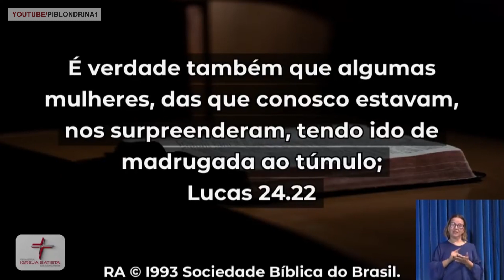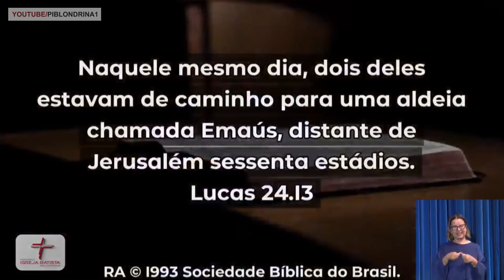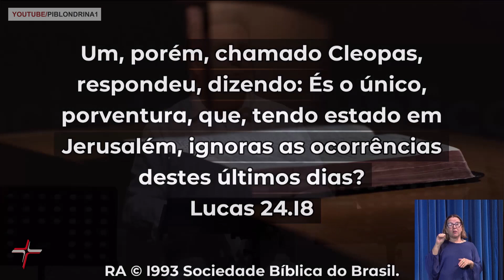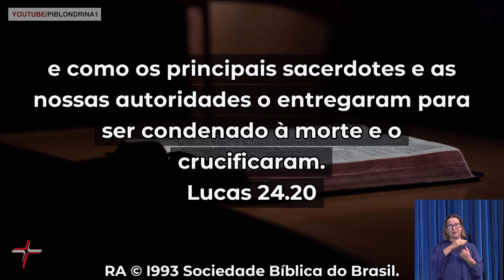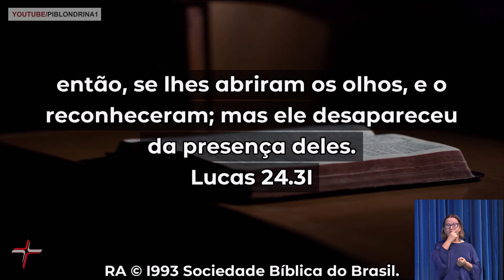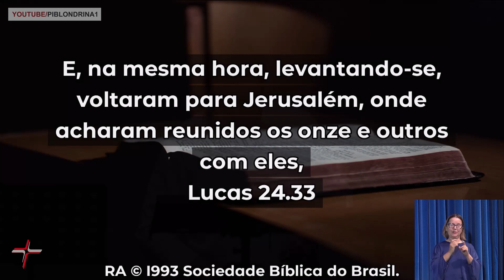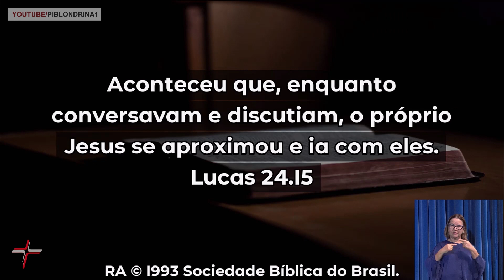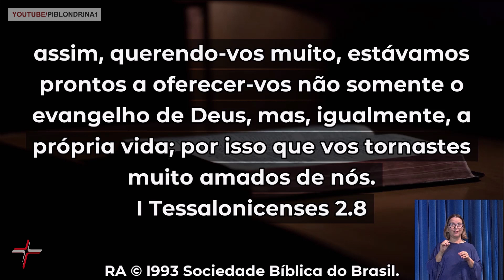EU E VOCÊ NO CAMINHO DE EMAÚS - Marcio Fróis